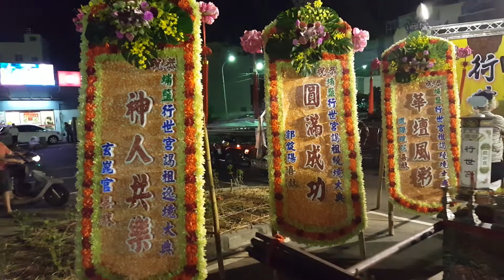2015 06 05彰化埔鹽行世宮往永靖金靈堂謁祖晉香【登殿吉慶】 埔鹽行世宮 ~ 臨時行臺 紅壇巡禮